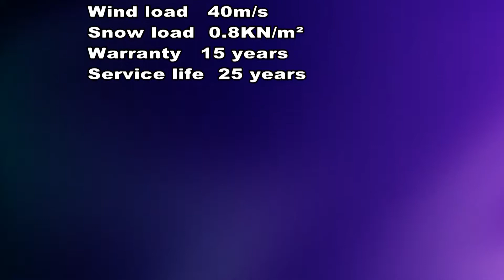Installation time comparison of two different shingle roof racking system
This  video show the installation time of our No clamp, No rail shingle roof mount and the installation time of traditional rail free shingle roof mount, from this video, you  will find our new designed No clamps no rail shingle could help you save much installation time.